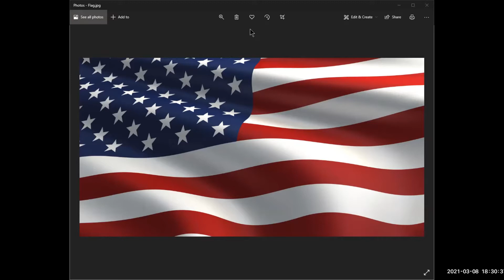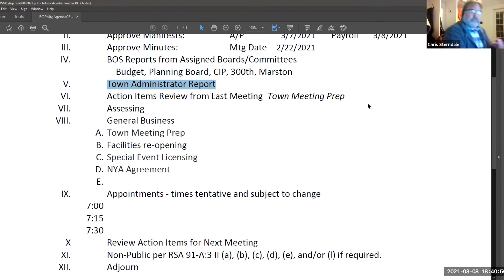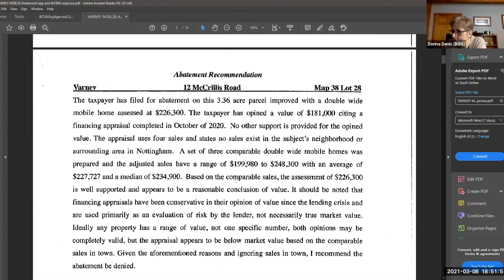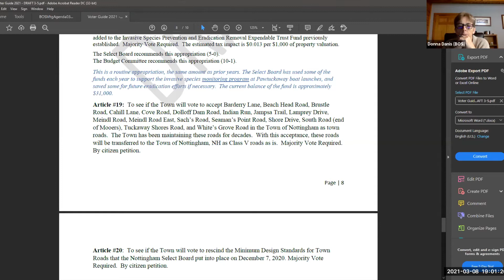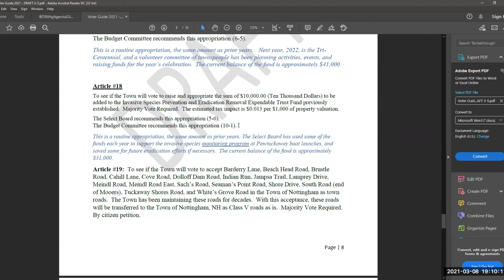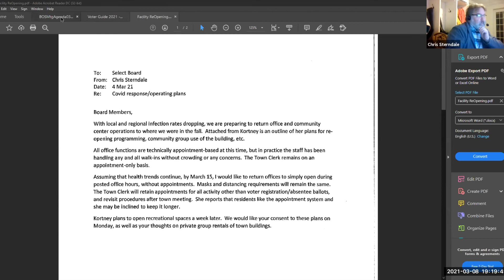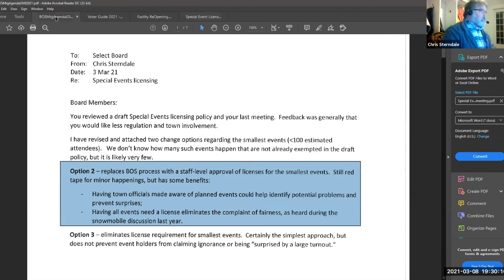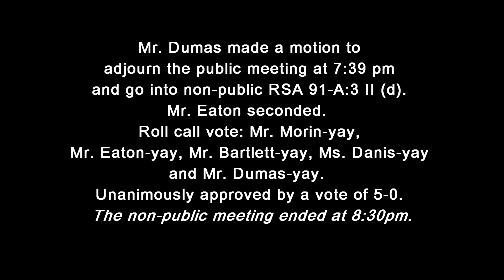Board of Selectmen Meeting March 8, 2021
Town of Nottingham NH Selectmen Meeting held Monday March 8, 2021.   This meeting was held remotely due to COVID-19 restrictions.